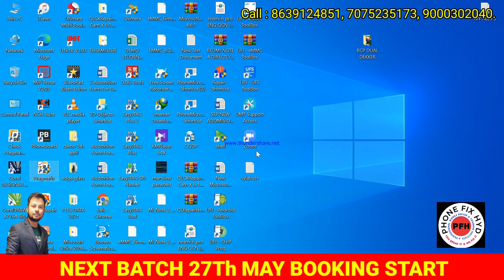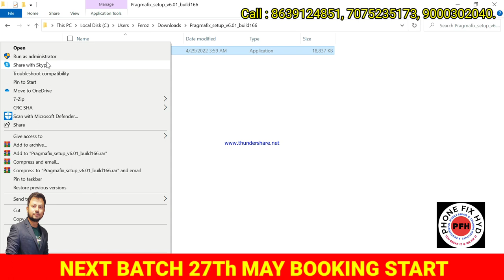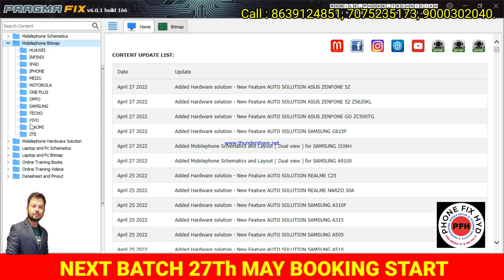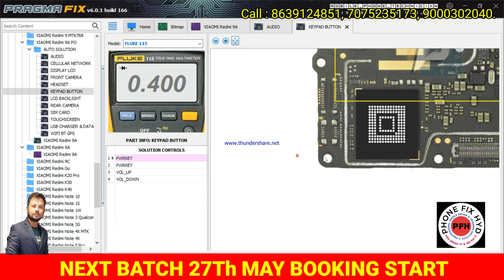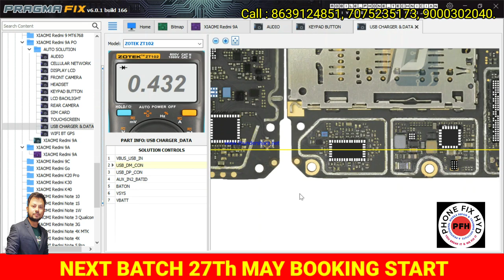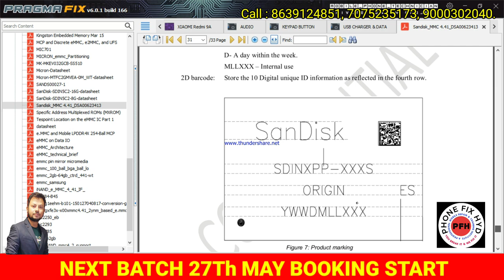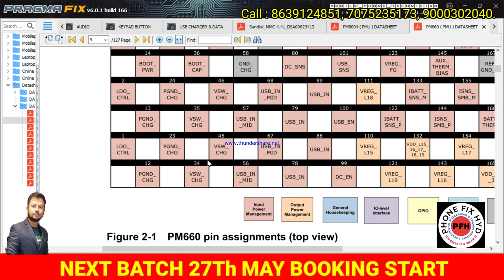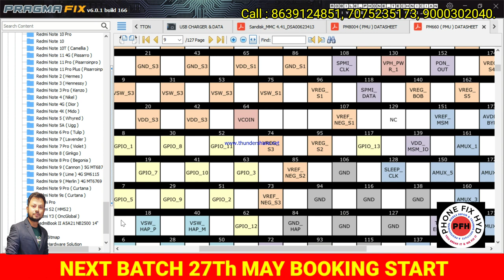PRAGMAFIX CIRCUIT DIAGRAM TOOL || BORNEO Vs PRAGMAFIX क्या अलग है बोर्नेओ से प्रगमाफ़िक्स टूल में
DZKJ SCHEMATIC DIAGRAM DETAIL VIDEO || DZKJ टूल में क्या खास है || सबसे अलग क्या है इस टूल में  !!

BY PHONEFIXHYD

 l| @PHONEFIXHYD

Android basic to advanced 20 days course👇👇👇
PHONE_FIX_HYD
CALL FOR TRAINING:
CALL FOR ADMISSION:

course detail.

2. 2tb hard-disk tested files free.
3. Double Dekker CPU WORK.
4. Board free denge.
5. Oca glass work.
6. How to open samsung display.
7. Schematic diagram
8. Laptop
9. Ufi, easyjtag, software tool.
10.100% practical work for
11. Room free.

👉SOFTWARE.
 Etc.

MOBILES.